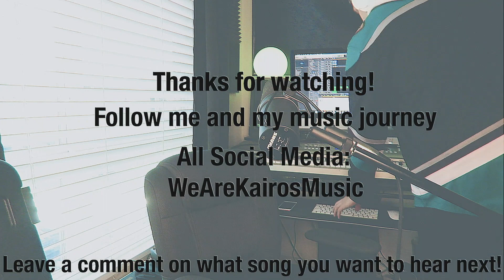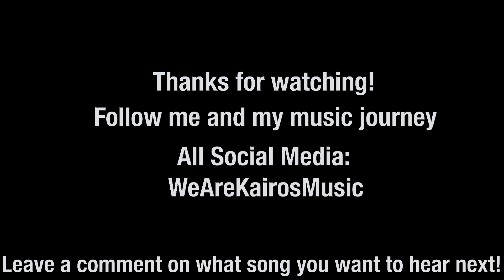Modern Loneliness || Lauv || Cover by KAIROS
This was such a fun song to cover! @Lauv  is a great artist and it was great trying to recreate the song from scratch! If you have any suggestions for next week’s cover, let me know down in the comments!

Lyrics:

Verse
I've been thinkin' 'bout my father lately
The person that he made me
The person I've become
And I've been tryna fill all of this empty
But, fuck, I'm still so empty
And I could use some love
And I've been trying to find a reason to get up
Been trying to find a reason for this stuff
In my bedroom and my closet
The baggage in my heart is still so dark

Chorus
Modern loneliness, we're never alone
But always depressed, yeah
Love my friends to death
But I never call and I never text, yeah
You get what you give and give what you get, so
Modern loneliness, we love to get high
But we don't know how to come down
Down, down, down, down, down
We don't know how to come down